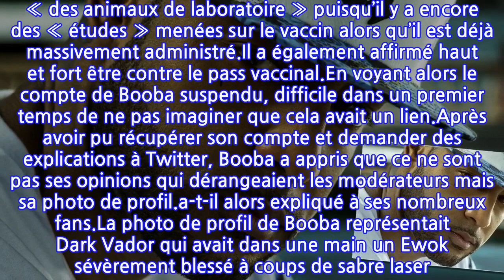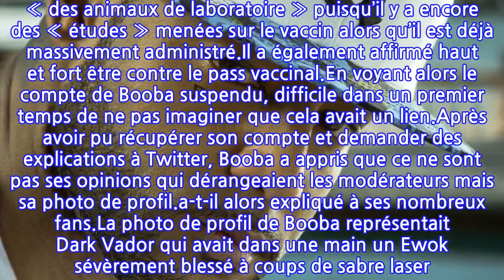Booba censuré sur Twitter à cause de son avis sur le vaccin ? Il répond !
De plus en plus de célébrités voient leurs comptes suspendus. Certains influenceurs, à l’instar de Jazz Correia, sont même carrément bannis de certains d’entre eux.Samedi 8 janvier 2022, le compte Twitter du rappeur Booba a été suspendu quelques heures. Ainsi, les abonnés ont pu lire :Mais pourquoi le compte de Booba a-t-il été suspendu ?Booba est un rappeur qui n’hésite pas à donner son avis, quitte parfois à être très cash. Ainsi, le 5 janvier dernier il avait affirmé que les personnes qui se font vacciner contre le Covid-19 sont « des animaux de laboratoire » puisqu’il y a encore des « études » menées sur le vaccin alors qu’il est déjà massivement administré.Il a également affirmé haut et fort être contre le pass vaccinal.En voyant alors le compte de Booba suspendu, difficile dans un premier temps de ne pas imaginer que cela avait un lien.Après avoir pu récupérer son compte et demander des explications à Twitter, Booba a appris que ce ne sont pas ses opinions qui dérangeaient les modérateurs mais sa photo de profil.a-t-il alors expliqué à ses nombreux fans.La photo de profil de Booba représentait Dark Vador qui avait dans une main un Ewok sévèrement blessé à coups de sabre laser. Toujours dans la provocation, Booba a finalement décidé de mettre une photo de Bisounours pour remplacer celle dont il a dû se passer.